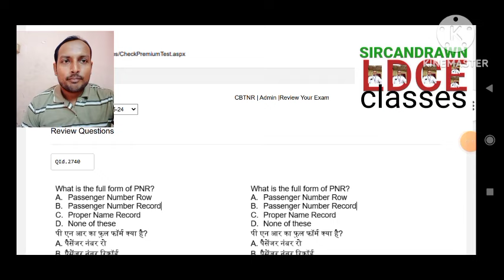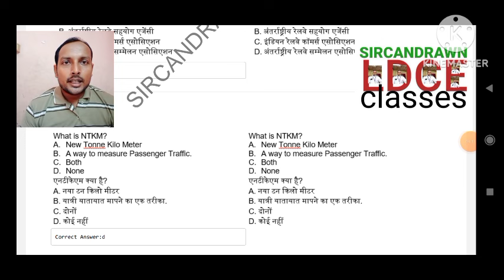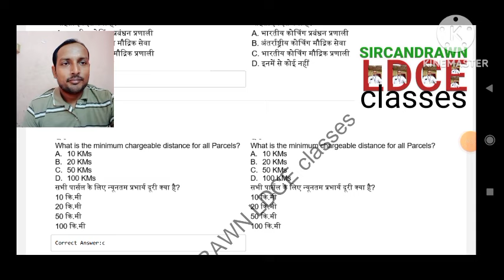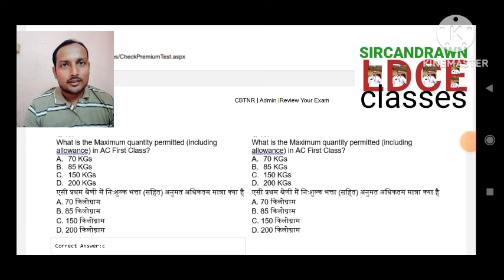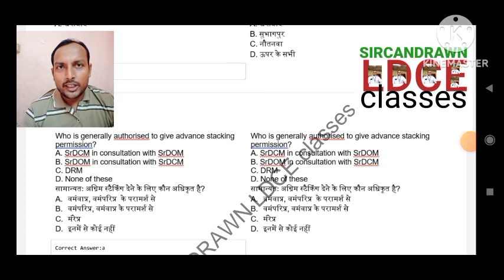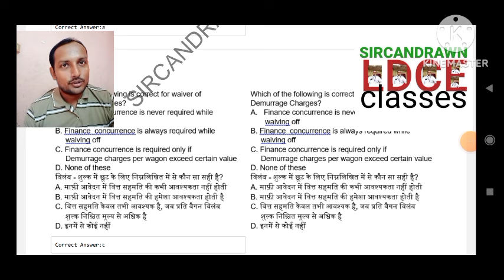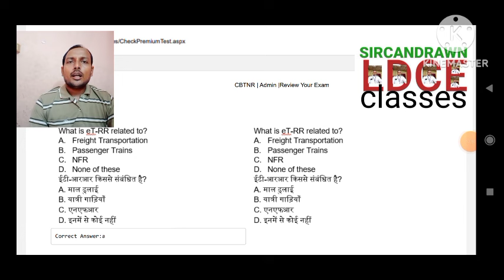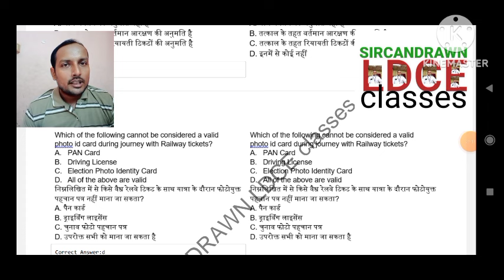commercial cum ticket clerk /cctc/departmental exams/promotional exams/vibhagiye pariksha/bibhagiye